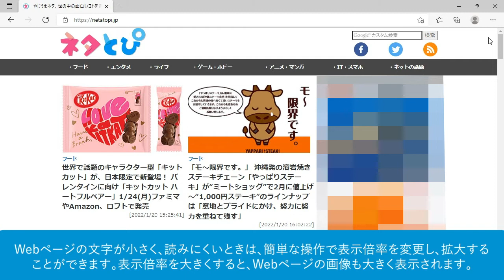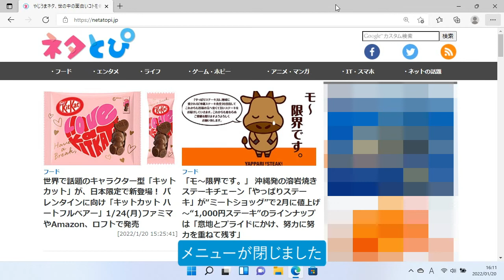文字を大きく表示してみよう（パソコン超入門 ウィンドウズ11）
Webページの文字が小さく、読みにくいときは、簡単な操作で表示倍率を変更し、拡大することができます。表示倍率を大きくすると、Webページの画像も大きく表示されます。